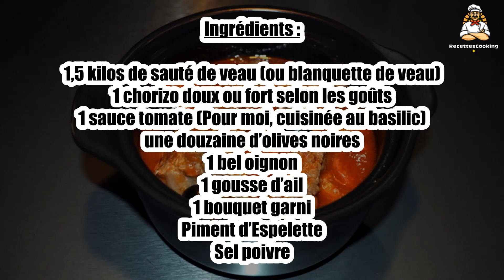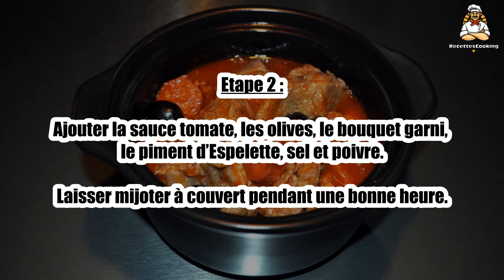Recette : Mijoté de veau au chorizo !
Bonjour à tous, aujourd’hui recettescooking.com vous présente la recette suivante : Mijotée express de boeuf-carottes

TEMPS TOTAL : 60 min
Préparation : 30 min
Cuisson : 30 min

Ingrédients :

600 g Boeuf bouilli
600 g Carottes
2 Oignons moyens
1 gousse Ail
25 cl Bouillon de boeuf
60 g Beurre
5 cl Vinaigre de vin
1 cuil. à soupe Farine
1 cuil. à soupe Rase de concentré de tomate
1 pincée Sucre
1 cuil. à café Rase de graines de cumin
Sel

Etape 1 : Coupez la viande en lanières. Pelez et émincez les oignons, ébouillantez-les pendant 1 min. Egouttez-les et épongez-les.

Dans une grande cocotte, laissez légèrement colorer l'ail haché et les oignons avec 30 g de beurre bien chaud.

Etape 2 : Arrosez de vinaigre de vin et laissez réduire presqu'à sec.

Ajoutez le concentré de tomate et faites cuire 2 min. Poudrez de farine et mélangez soigneusement.

Etape 3 : Ajoutez dans la cocotte le bouillon de bœuf et les lanières de viande. Salez légèrement et poivrez au moulin.

Faites mijoter 25 min en remuant souvent.

Etape 4 : Entre-temps, pelez les carottes, rincez-les puis débitez-les en rondelles. Mettez-les dans une casserole.

Ajoutez 30 g de beurre, le sucre, les graines de cumin et salez.

Etape 5 : Mouillez à hauteur d'eau. Donnez un bouillon et cuisez 20 min à frémissement jusqu'à évaporation de l'eau.

Etape 6 : Présentez la viande sur des assiettes avec une couche de carottes par-dessus.

Décorez de cerfeuil et servez chaud.

00:00 Recette : Mijoté de veau au chorizo !
00:20 Informations sur le temps de cuisson
00:32 Ingrédients
00:45 Etape 1 : Mijoté de veau au chorizo !
01:00 Etape 2 : Mijoté de veau au chorizo !
01:14 Etape 3 : Mijoté de veau au chorizo !
01:28 Etape 4 : Mijoté de veau au chorizo !
01:42 Etape 5 : Mijoté de veau au chorizo !
01:58 Etape 6 : Mijoté de veau au chorizo !

Kalbsragout mit Chorizo! ,
Veal stew with chorizo! ,
¡Ternera guisada con chorizo! ,